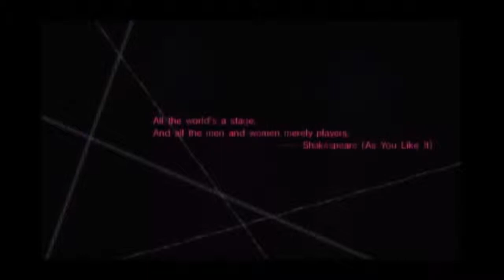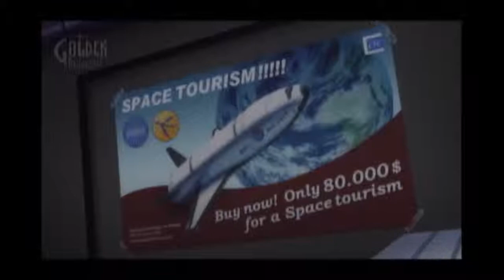Heck Yah! Catherine!! | Part 1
Let's begin the Awesome Series of Catherine YEAH! Special shout out to "Dizzymixup" on Tumblr for helping create the new Thumbnail for this series (Go check them out on tumblr, they're Awesome!). Stick around Marshmallows and let's go on an adventure in Catherine!

Thumbnail Artist/Aid:
"Dizzymixup"

Did you enjoy it? Smack dat like button,

Catch Me on Steam?!

Music/Sounds:
OVERWERK - Control (ft. Nick Nikon):